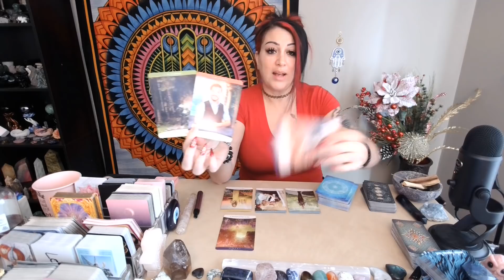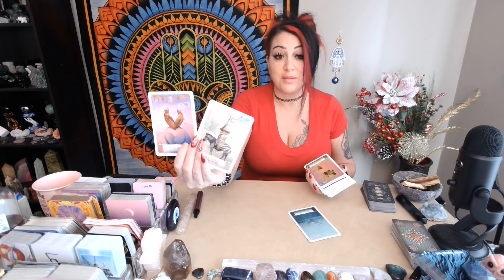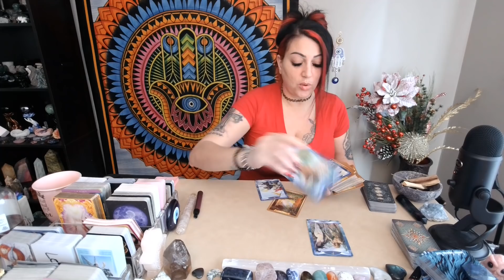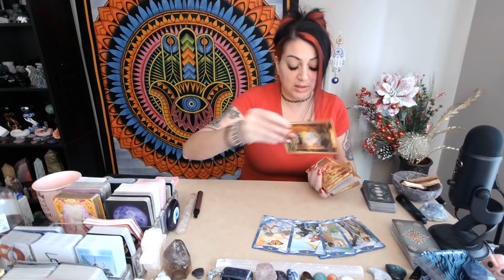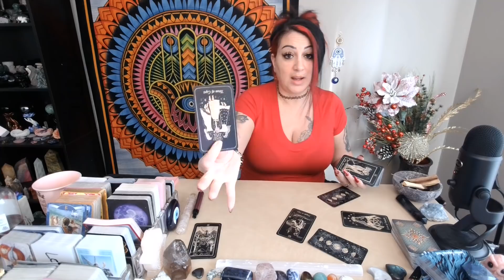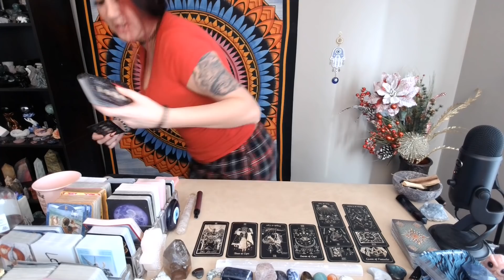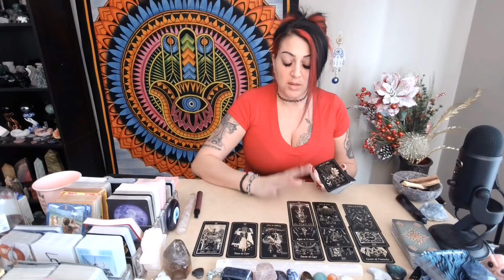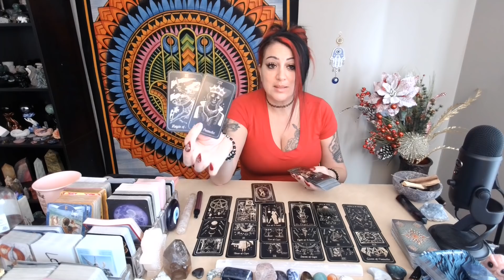Cancer 💖~This 3rd Party Is Doing & Saying All They Can To Stop This Connection!!~(🔥INSANE EXTENDED🔥)